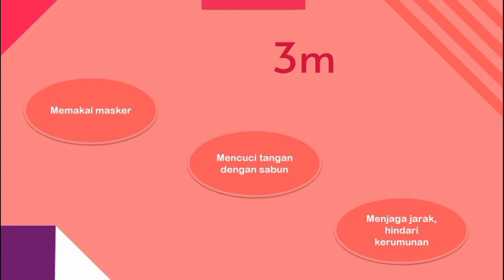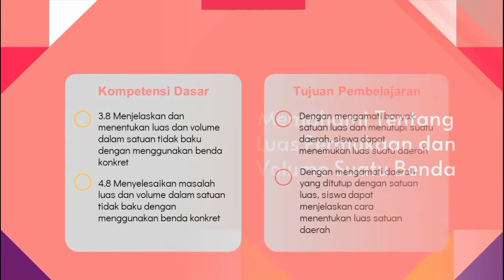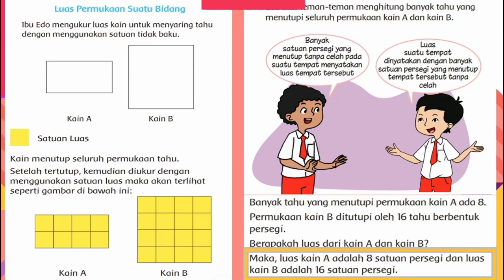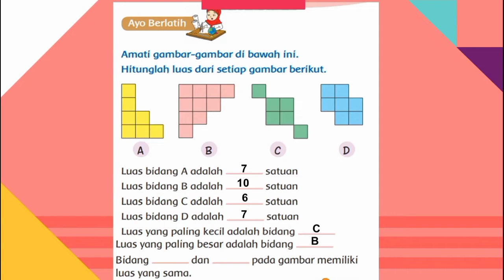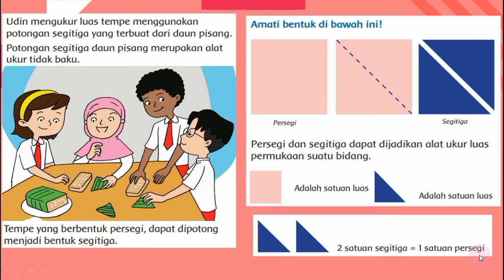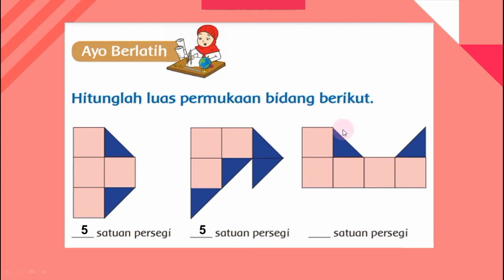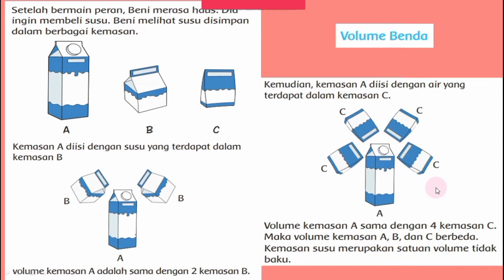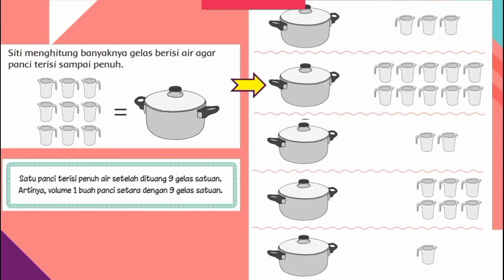Pembelajaran Tema 7 Subtema 1 Matematika ~ Kelas 3